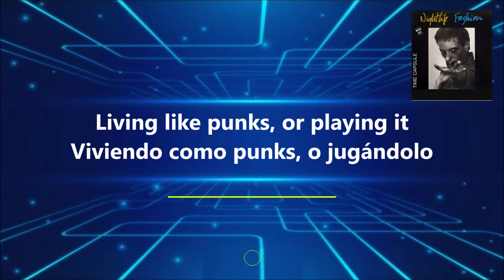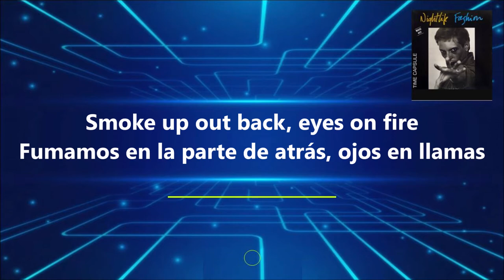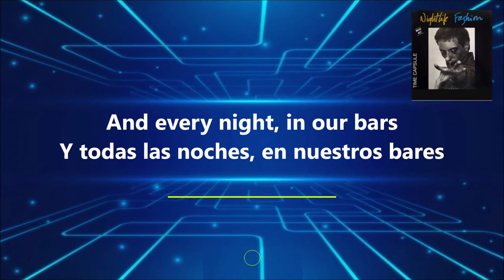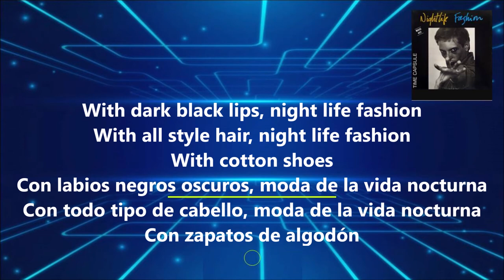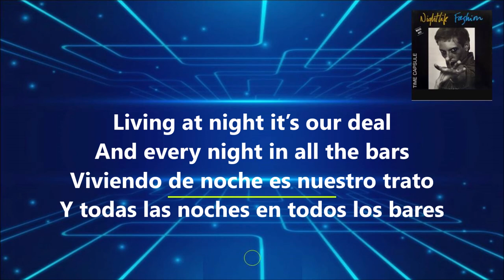TIME CAPSULE - NIGHT TIME FASHION lyrics subtitulos español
Espero que disfruten tanto como yo este gran clásico del High Energy
TIME CAPSULE - NIGHT LIFE FASHION LYRICS
We are young
terribly free
Living like punks
Or playing it
Street stage shuffle
No contact
Breathe in Stanley
We dance at blast
Smoke up out back
Eyes on fire
Nose in powder
Transvestites
Funking the day
Society
Dressing at night
Just like we are

Night life fashion
With dark black lips
Night life fashion
With all style hair
Night life fashion
With cotton shoes
Night life fashion
Coming out loud, loud, loud, loud

Living at night
It’s our deal
And every night
In all the bars
Built in sex beat
heads in a blur
With tiger eyes
With hum tiger eyes
We live at night
It’s our deal
And every night
In our bars
With tiger eyes
With yes tiger eyes

Revolution
To two thousand
We are the start
Of all new chic
We are fashion
We are the music
We’re living sex

Night life fashion
Night life fashion
Night life fashion
Night life fashion

Terribly free
Living like punks
Or playing it
Street stage shuffle
No contact
Breathe in Stanley

Night life fashion

Living at night
It’s our deal
And every night

Night life fashion